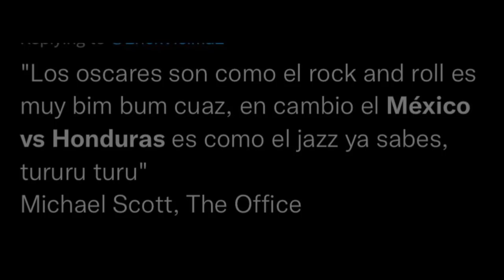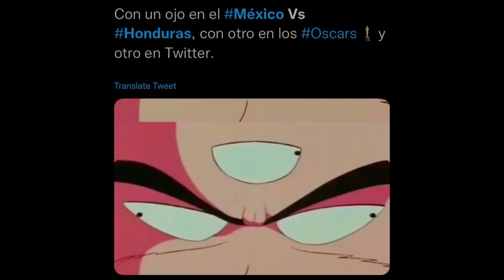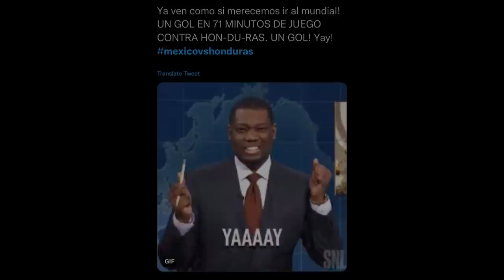PRENSA DE EL SALVADOR VE CON TEMOR EL PARTIDO CONTRA MÉXICO ¡SALGAMOS VIVOS DEL AZTECA!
mexico vs el salvador,prensa hondureña habla de mexico,prensa centroamericana habla de méxico,el salvador vs mexico,prensa tica habla de méxico,el salvador,prensa tica hablando de méxico,prensa tica habla de mexico,prensa hondureña habla de méxico,mexico,previa mexico vs el salvador,prensa hondureña habla mal de mexico,mexico el salvador,prensa centroamericana,méxico vs el salvador,méxico vs el salvador en vivo,prensa hondureña habla de la seleccion mexicana🔔🔔 𝗔𝗰𝘁𝗶𝘃𝗮 𝗹𝗮 𝗖𝗮𝗺𝗽𝗮𝗻𝗶𝘁𝗮 !! 𝗮𝗽𝗼𝘆𝗮 𝗮 𝗡𝘂𝗲𝘀𝘁𝗿𝗮 𝗦𝗲𝗹𝗲𝗰𝗰𝗶ó𝗻 !!